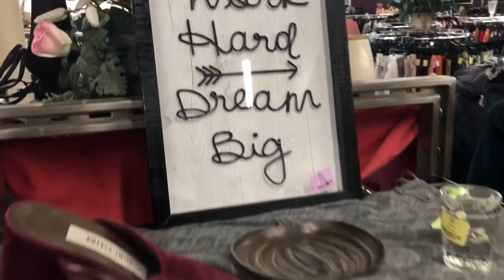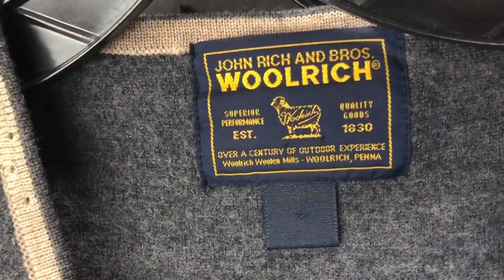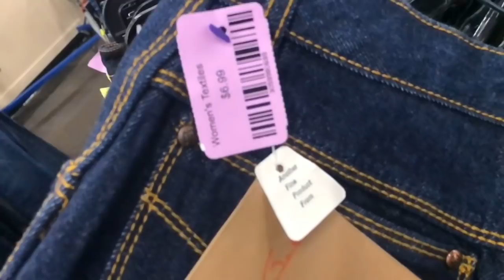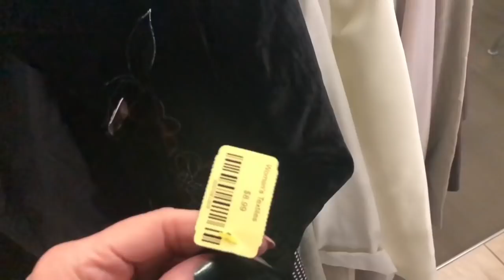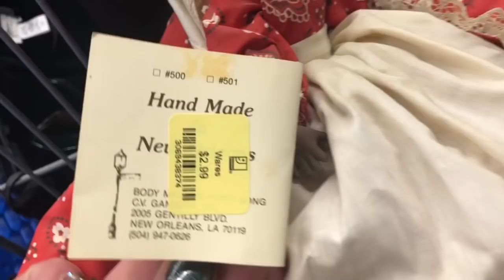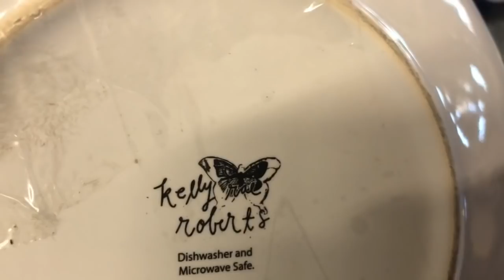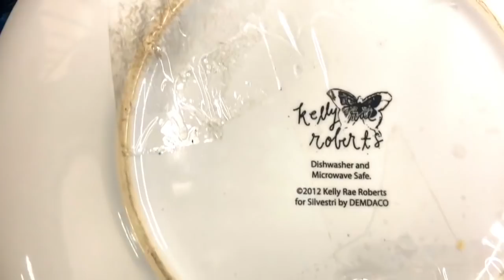Thrift with Me 💜 Thrifting for ReSale Money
💚 Contact & Popular LINKs Below 💚   Thrifty ReSeller, I Love to Treasure Hunt at Thrift Stores, Garage Sales, Estate Sales, Auctions, Antique Malls,  Flea Markets and Sales Racks for great stuff to Resell on eBay Etsy Poshmark Mercari and more, It's a Great extra Money Side Hustle...Thrifting for Resale, Making Money and Saving Money for my Household while having Big Time FUN !!!

▪️ Thrifty Rich ThrowDowns  ( Thrifting Challenges )

ask about purchasing an item you like

· Put which Video & Video Date along with whatever else you want to write
in the email body

 💚 💚  Friend Mail, Letters & Cool PostCards

8585 Criterion Dr.
# 63915
Colorado Springs, Colorado
80962

XOXO ~ Yvon

Thrifty A F

​Thrifty Rich Club